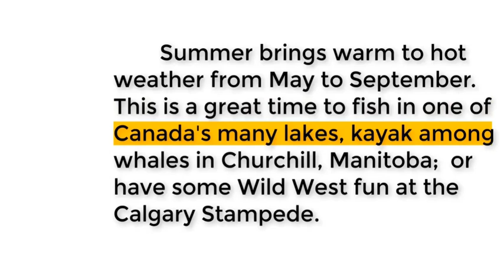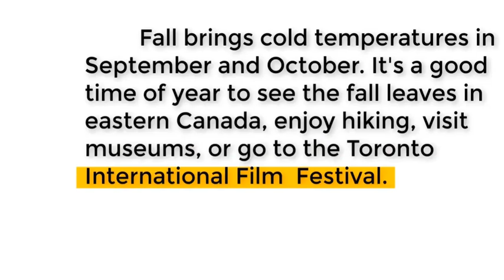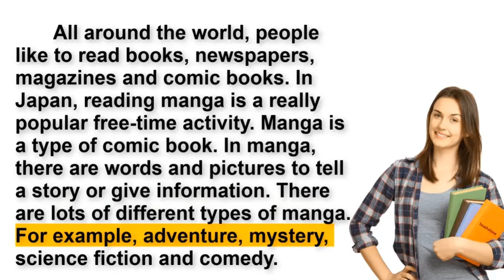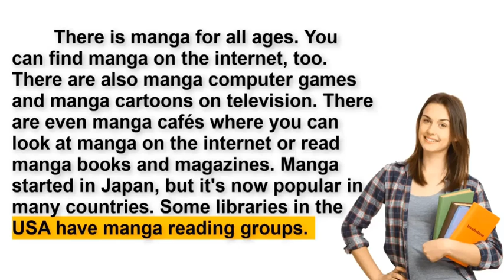CANADA THROUGH THE SEASON & MANGA (READING)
ENHANCE PRONUNCIATION